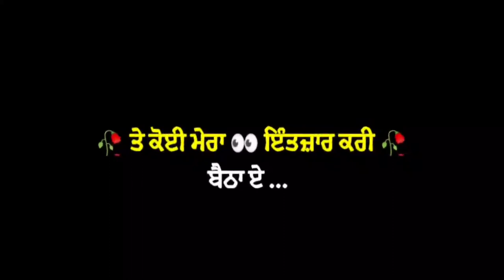New Punjabi 🔥Black Background status ||new punjabi status 2021